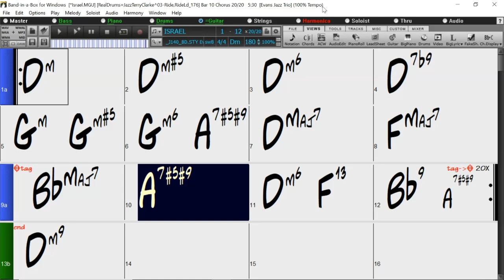BACKING TRACK - ISRAEL (D minor) 180 BPM SWING